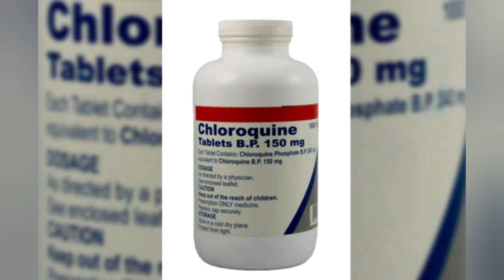CORONAVIRUS: NIGERIA REPORT ONE DEATH, TWO DISCHARGE AS NUMBER OF NEW CASES CONTINUE TO SOAR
Do well to turn On your Notification 🔔 Icon

KEEP KEEPING INFORM WITH AWAKES NETWORK